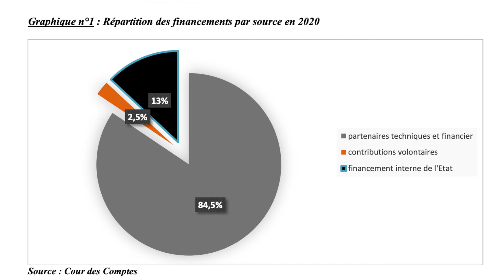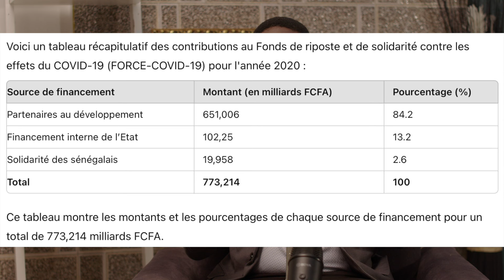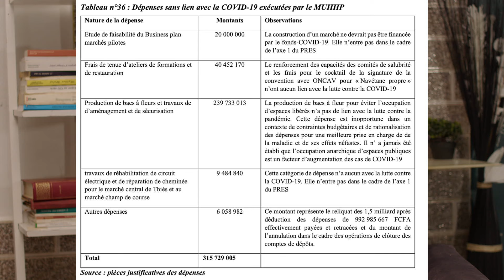Chamboulement Magistrature : Le Président Diomaye Faye sans Langue de Bois "Pekhé Téguouma Fi té..."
30 recommandations détaillées dans un rapport de 87 pages… Voilà le résultat de cette réflexion collective sur le secteur de la justice menée fin mai pendant cinq jours.
Parmi les priorités identifiées, celle de décoloniser les symboles de la justice : la robe noire, le glaive ou la balance, toute cette imagerie héritée du système judiciaire français doit changer au profit d’un référentiel africain, estiment les participants à ces assises. Un autre consensus est sur la création une cour constitutionnelle à la place du Conseil constitutionnel actuel. Une cour plus indépendante du pouvoir avec des juges élus et non nommés par le président, mais aussi la possibilité de s’autosaisir en cas de problème.
Djibril Gueye Coalition Diomaye vient de Matérialiser les réformes Judiciaires @SenewebTV @Sunugal24TV  @GroupeDMEDIACOM